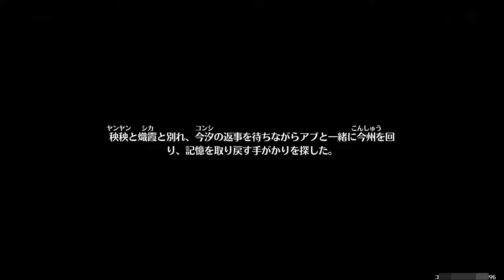【鳴潮】潮汐任務第1章第7幕「春雷明かす乗霄の暗雲」全ムービーまとめ